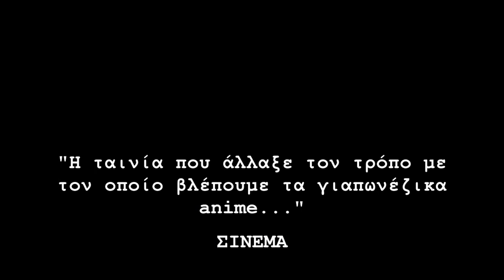Midnight Express presents: PERFECT BLUE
Σάββατο 13 Ιουνίου
12:30 μετά τα μεσάνυχτα

Η Mima Kirigoe, μέλος ενός J-pop συγκροτήματος, αποσύρεται από τη μουσική βιομηχανία γιατί αποφασίζει ότι θέλει να κάνει καριέρα στην υποκριτική. Καθώς γίνεται θύμα ενός εμμονικού ατόμου με την παλιά περσόνα της και η ίδια εμβαθύνει υπερβολικά στον πρώτο της ρόλο, επηρεάζεται η ψυχική της υγεία σε σημείο τέτοιο ώστε αρχίζει να αμφισβητεί τη λογική της. Όλα αυτά στο μυθικό αριστούργημα του Σατόσι Κον, ένα από τα πιο διάσημα anime όλων των εποχών με τον Ντάρεν Αρονόφσκι να δηλώνει μεγάλος φαν του (το έχει κατακλέψει σε πολλές περιπτώσεις).

"Ένα εμβληματικό anime, το «Perfect Blue» φαντάζει σήμερα ως το φιλμ με το οποίο το είδος των γιαπωνέζικων κινουμένων σχεδίων ενηλικιώθηκε οριστικά, εξορμώντας σε σκοτεινά μονοπάτια χωρίς να αγκιστρώνεται σε υπερφυσικά πλάσματα και σούπερ ήρωες. Μέχρι τότε δαίμονες, γιγαντιαία ρομπότ και μοιραίες λολίτες κατέκλυζαν τις ταινίες του είδους που κατέφευγαν σε επικές μάχες (για τα αγοράκια) και ρομαντικές ιστορίες (για τα κοριτσάκια). Σε αντίθεση με τα γιαπωνέζικα κόμικ (manga), τα anime δεν είχαν ποτέ την πολυσυλλεκτικότητα των χάρτινων ομολόγων τους, κάτι που το «Perfect Blue» ήρθε να αλλάξει για πάντα." - Θανάσης Πατσαβός, ΣΙΝΕΜΑ

Προλογίζει η Λυδία Πατρινού (Περιπλόκ)